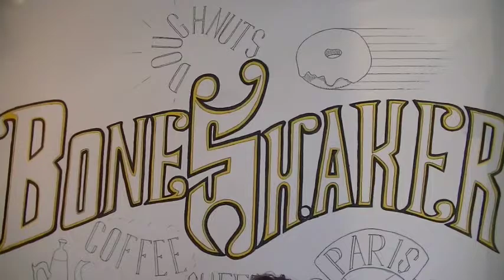My Last Day in Paris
My trip to Paris comes to a close with a full day of eating and sightseeing: the oldest Patisserie in Paris, a famous cookware store, Boneshaker Donuts, some vegan macarons, and the amazing view from the Galleries Lafayette.